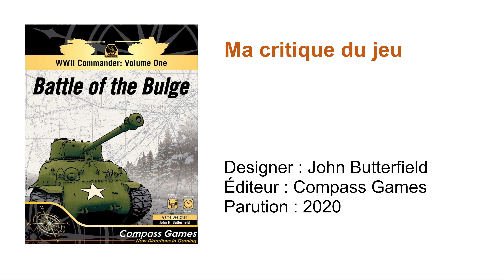4- WWII Commander: Battle of the Bulge // Ma critique du jeu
Ce que j'ai pensé du jeu WWII Commander: Battle of the Bulge de Compass Games.

** C'est bien le 4e vidéo. ;)